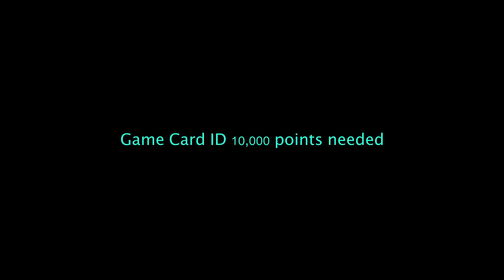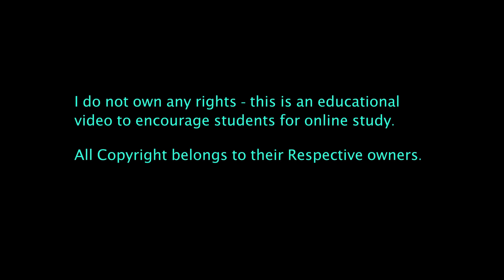First Pilots Version - STAR WARS Game Trailer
Star Wars Students Version to include some students who received their 10,000 already to qualify for the Game ID card.

Also they sent in their photo on time as requested so it could be included in this video.

Good job guys...